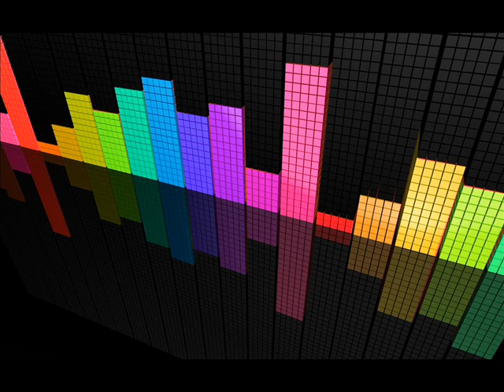Mike Emilio Modo - Skylark 2017